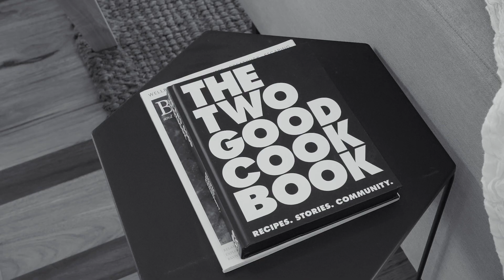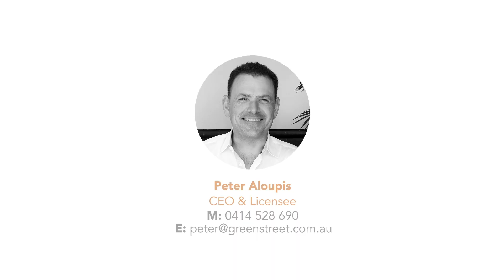57 Durham Road, Lambton Green Street